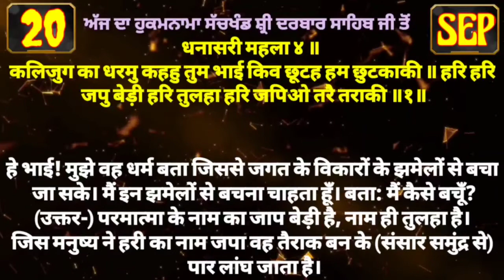20 September 2021 Today's Hukamnama Darbar Sahib Today's Hukamnama Golden Temple